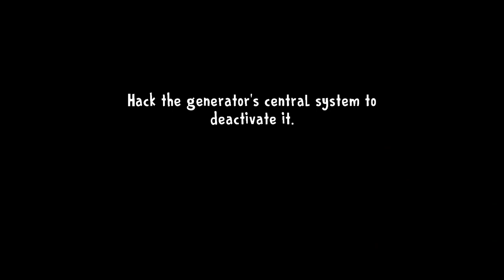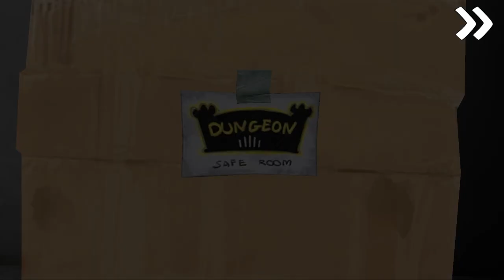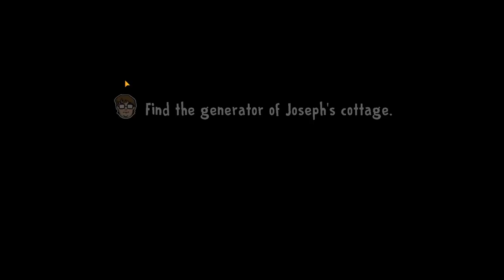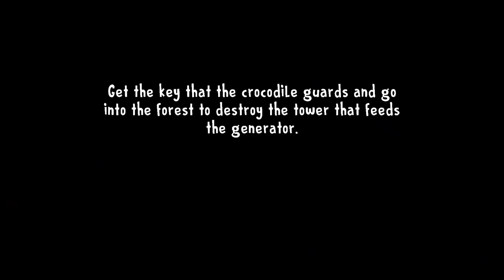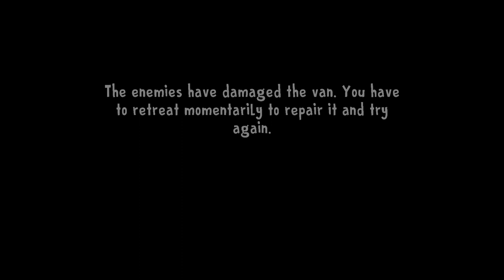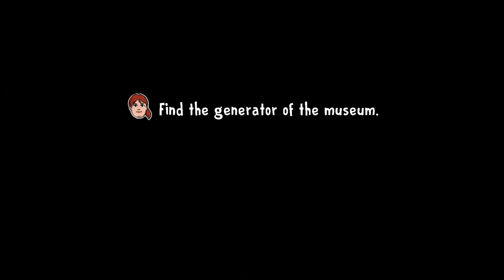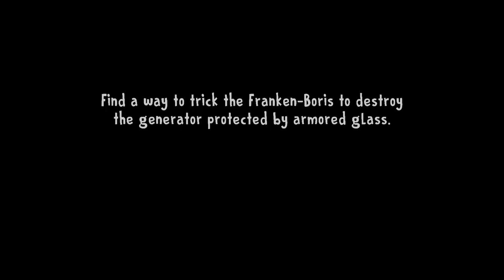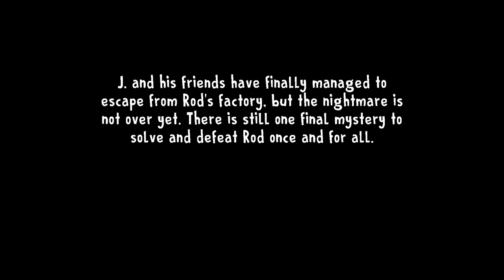CHARLIE ALMOST GET ME KILLED!! ICE SCREAM 8 FINAL CHAPTER FULL GAMEPLAY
In this exciting video, we bring you the complete gameplay of ICE SCREAM 8 FULL: The Chilling Ice Cream Mystery Unveiled! Get ready to immerse yourself in this thrilling adventure as we uncover the darkest secrets of the ice cream world. So, hit that play button, sit back, and enjoy the adventure-filled ride as we unravel the mysteries of the frozen realm in ICE SCREAM 8 FULL: The Chilling Ice Cream Mystery Unveiled!

ice
ice scream 8 release time